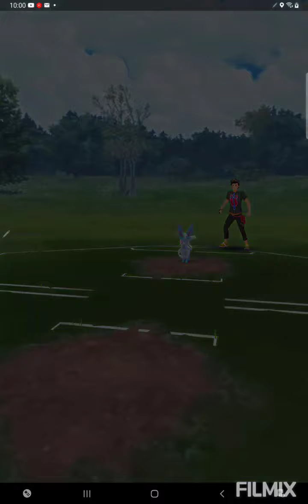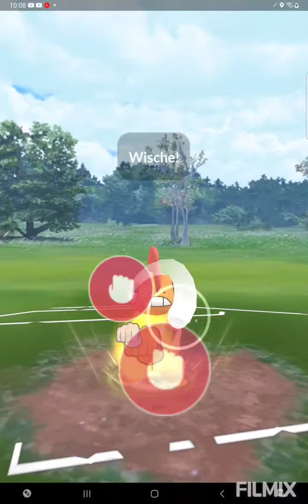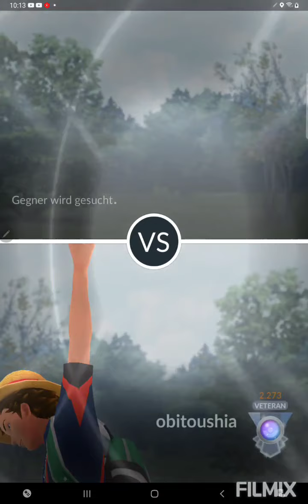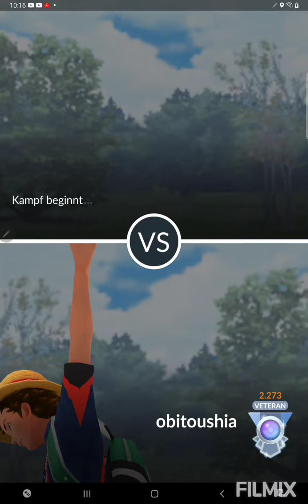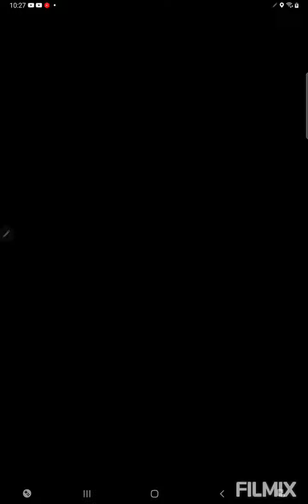Ich bin heute auf dem GO Fest in Berlin🤩🥳 Pokemon GO German/Deutsch